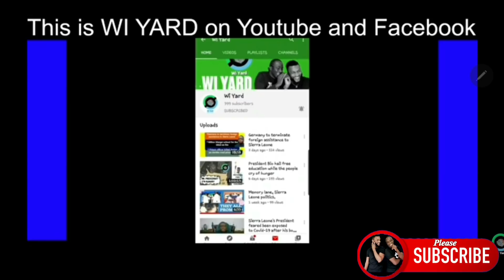Ben Kaifala on the alledged corruption of Firstlady and more for 2021